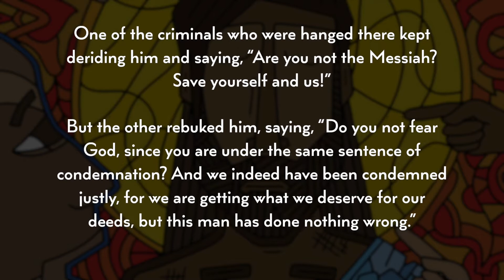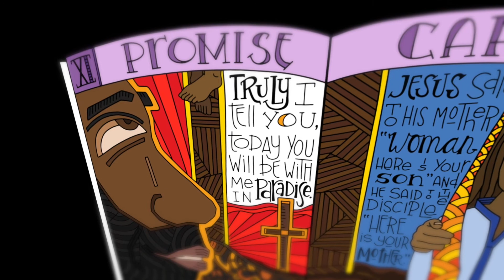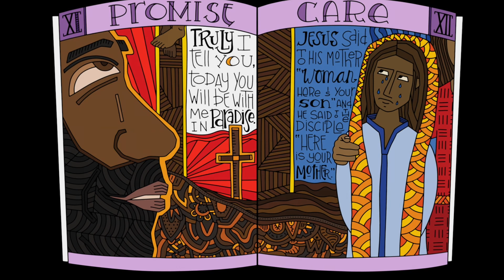Stations of the Cross #11: Promise (with Gavin Wan)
Jesus Promises His Kingdom to the Good Thief (Luke 23:39-43)